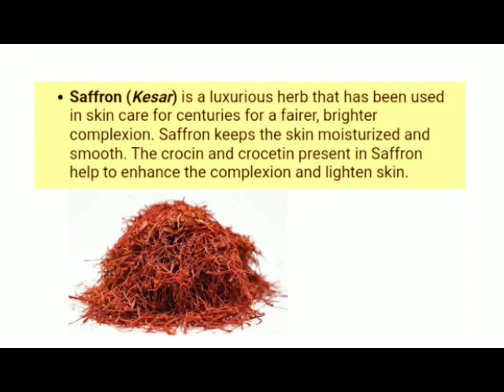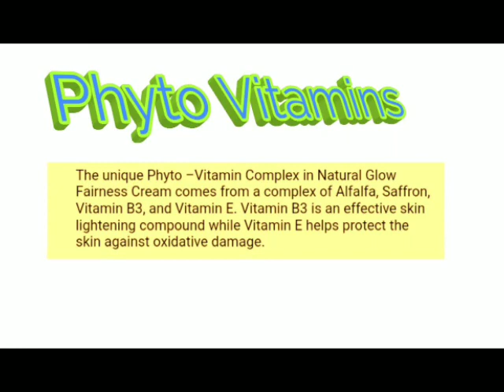Himalaya herbals natural glow fairness cream | Skin Whitening cream